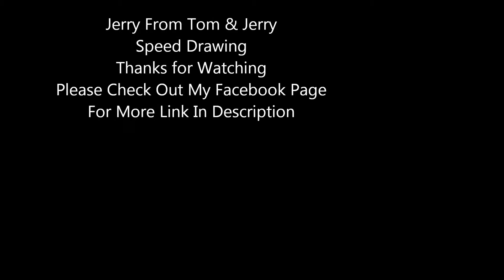How To Draw Jerry From Tom and Jerry Speed Drawing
Favorite cartoon of all times

Touch Five and Prismacolor markers